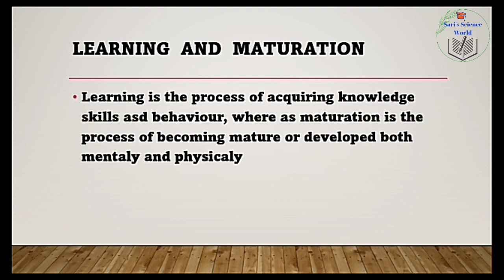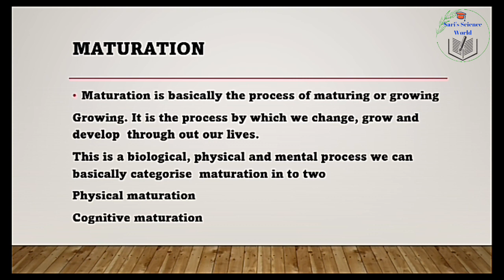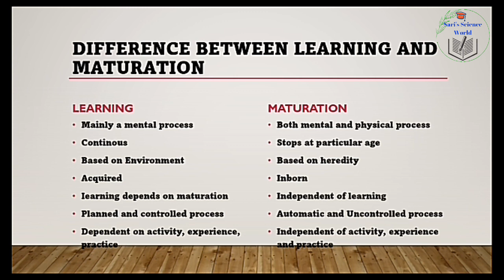Learning and Maturation| Difference between learning and Maturation| K TET Psychology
This video explains the topic learning and maturation
in Malayalam
Difference between learning and maturation